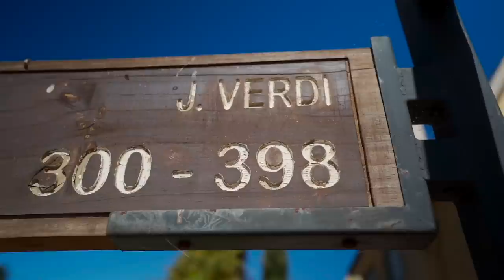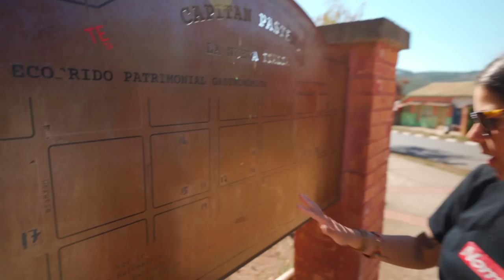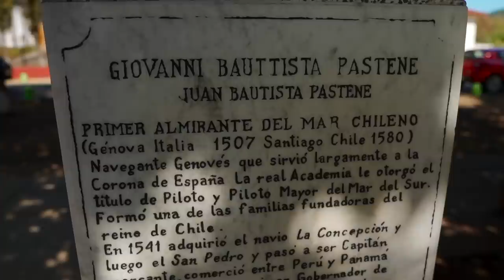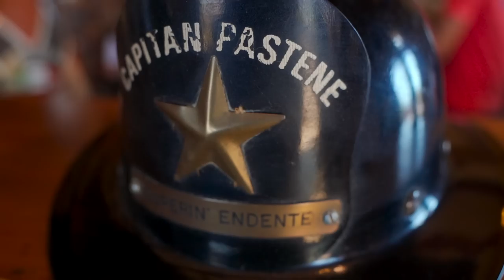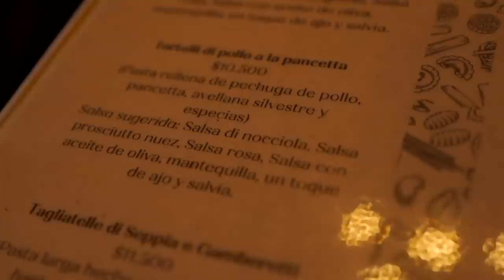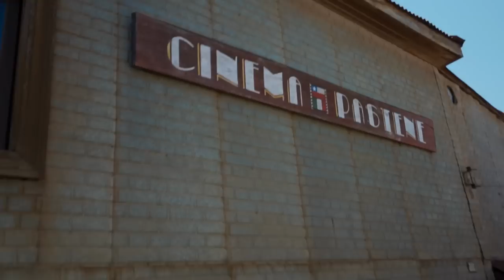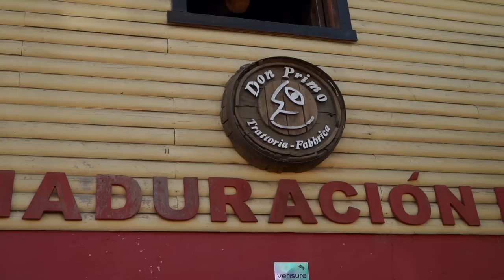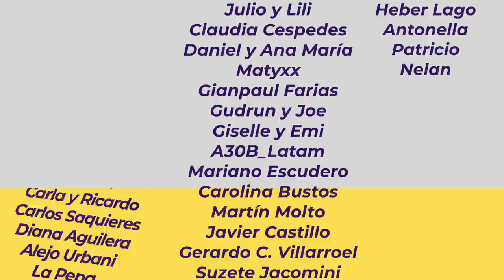CAPITÁN PASTENE el desconocido pueblo del SUR DE CHILE con orígenes italianos!!! es una DELICIA!!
🇪🇸 Tus españoles favoritos conociendo LOS PUEBLOS MÁS DESCONCIDOS DE CHILE así es 😪 VIAJAR POR CHILE NO ES PARA CUALQUIERA 🇨🇱 Desconocido pueblo del SUR DE CHILE 👉🏼 CAPITÁN PASTENE

La Región de la Araucanía es de increíble belleza es normal que sea un destino top en Chile debido a que está bastante cerca de Santiago y es un verdadero Paraíso

🚑 10% DESCUENTO EN NUESTRO SEGURO DE VIAJE🚑 usando el CÓDIGO: NOMAD10